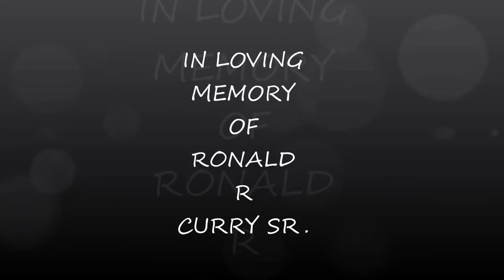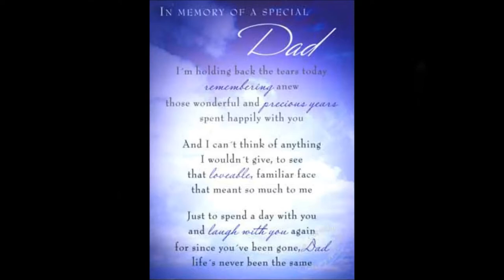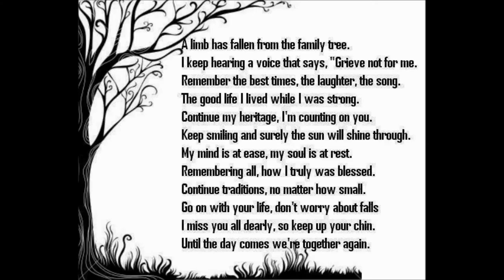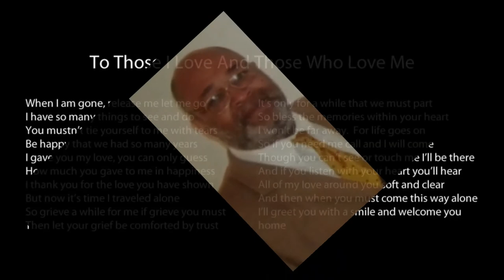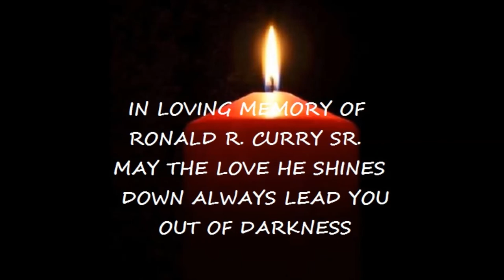IN LOVING MEMORY OF RONALD R.CURRY SR.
DEDICATED TO THE CURRY FAMILY...

SONG BY LUTHER VANDROSS DANCE WITH MY FATHER
I IN NO WAY CLAIM RIGHTS TO THIS SONG. FOR DEDICATION PURPOSE ONLY.